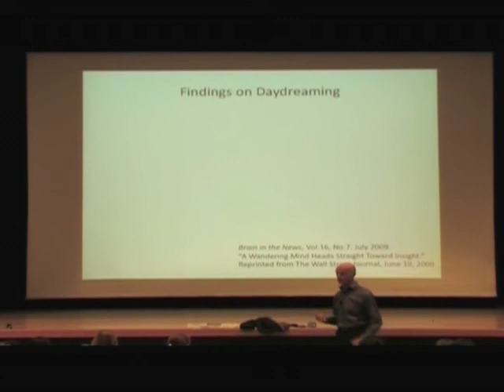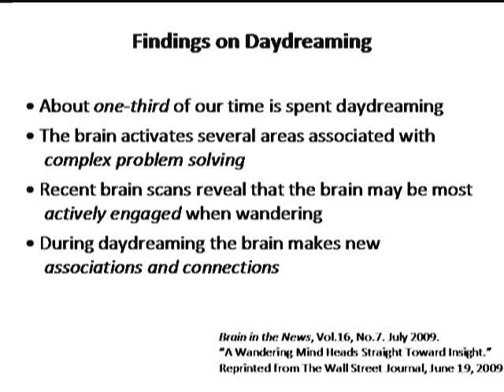Corpus Collosum Daydream & Sleep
Tim Burns describes the function of the Corpus Collosum in the brain and what helps it's development.  He also stresses the importance of down-time, daydreaming and sleep.

TimBurnsEducare.com